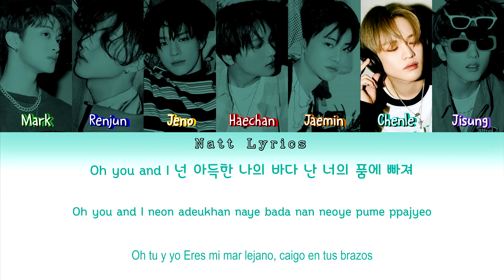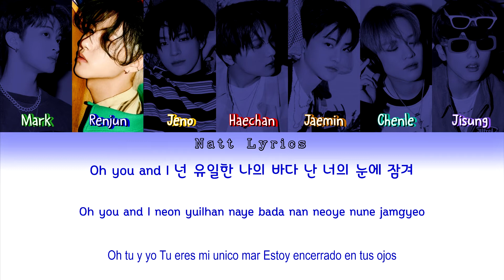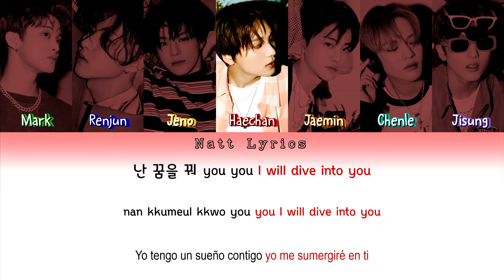NCT DREAM (엔시티 드림) "Dive Into You" (고래) Sub.Esp [Color Coded Letra Han|Rom|Esp] (NattLyrics)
Artista: NCT DREAM
Canción: 고래 (Dive Into You)
Álbum: 1st Full Album "HOT SAUCE"
Publicación del MV:
All Rights Administered by SMTOWN

Todos los derechos para SMTOWN

--Natt